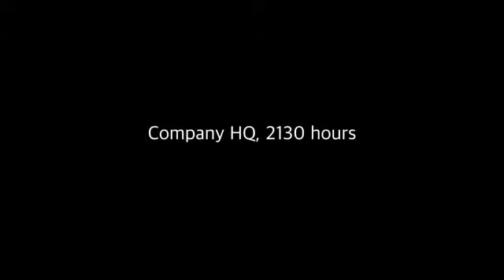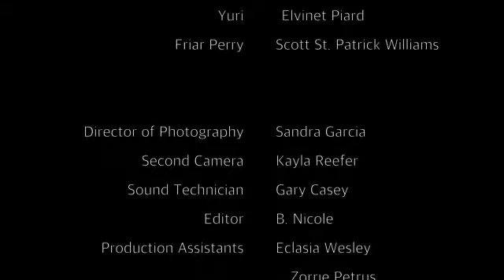NARCOLEPSY, INC. Episode 3: "Until We Meet Again"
CEO Friar Perry (Scott St. Patrick) and Chief engineer Yuri (Elvinet Piard) spar over The Company's harvesting dreams from "terminals" and the nuclear wipeout that spawned a racial caste system of teeth grinders. With J.C. Cadena (Dr. M.o.M) and Cydney Wayne Davis (Garcon). Written and directed by Sikivu Hutchinson